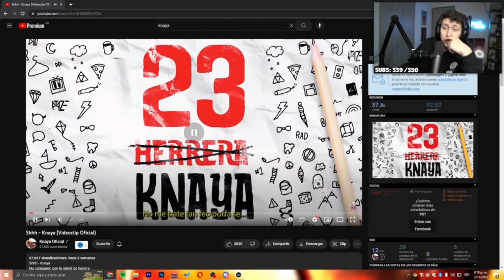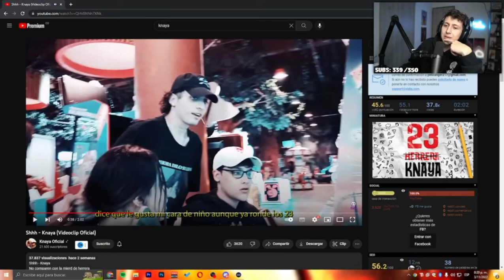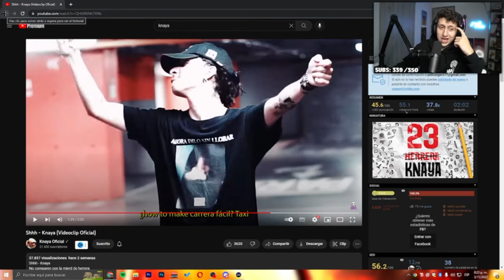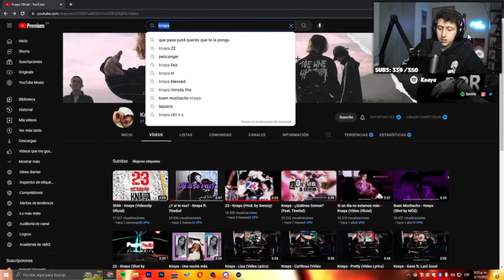Pelicanger reacciona al tema de knaya donde le tira a herrera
(obvio el clip que mandes tiene que ser relacionado con pelicanger)